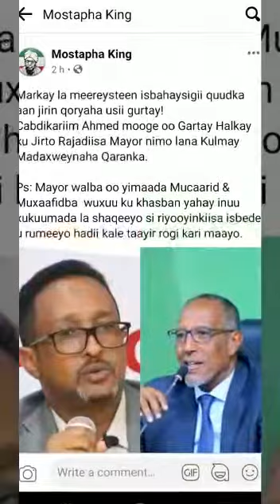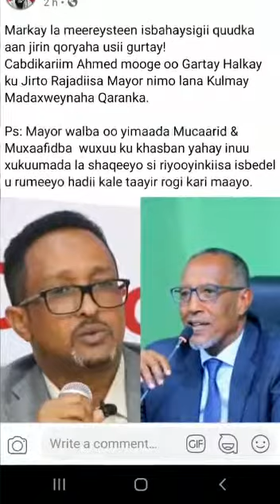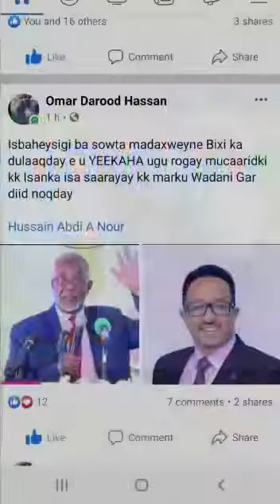Kulankii Maanta ee Madaxweynaha Jamahuuriyadda Somaliland & Cabdikariim ahmed mooge.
Markay la meereysteen isbahaysigii quudka aan jirin qoryaha usii gurtay!
Cabdikariim Ahmed mooge oo Gartay Halkay ku Jirto Rajadiisa Mayor nimo lana Kulmay Madaxweynaha Qaranka.

Ps: Mayor walba oo yimaada Mucaarid & Muxaafidba  wuxuu ku khasban yahay inuu xukuumada la shaqeeyo si riyooyinkiisa isbedel u rumeeyo hadii kale taayir rogi kari maayo.